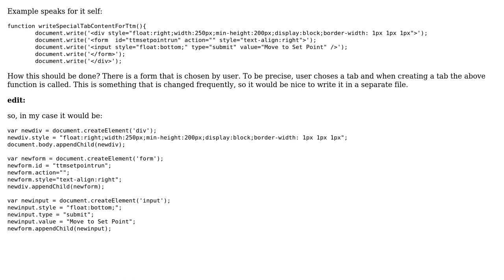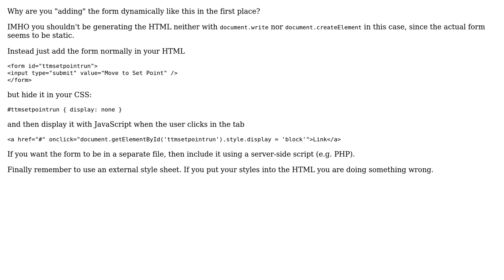How to add forms dynamically in javascript? (2 Solutions!!)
How to add forms dynamically in javascript?

With thanks & praise to God, and with thanks to the many people who have made this project possible! | Content (except music & images) licensed under CC BY-SA | Music | Images & others | With thanks to user RoToRa user Juha user David and the Stack Exchange Network Trademarks are property of their respective owners. You are responsible for your own actions.